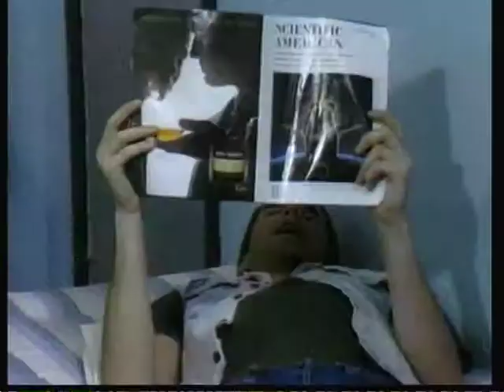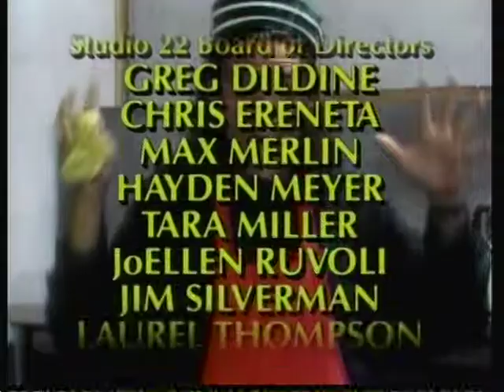The Varsity Cafe - Pilot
Pilot for a college sitcom videotaped in 1990 at the Kresge 22 Studio, Northwestern University.

Cast & Crew:

John Dalton
James Martucci
Susan Cherin
Stephanie D'Abruzzo
Fred Hartzell
Paul Jensen
Phil Pawelczyk
Max Merlin
Doug Turner
Anne Bertram
Martha Christensen
Greg Dildine
Cheri Andrews
Carolyn Barth
Sunny Lee
Ross Braver
Peter Glawatz
Faith Salie
Lauren Knudsen
Traci Nickel
Elizabeth Kirkscey
Debbie Prince
Craig Foucht
Kristin Burke
Lionel Cole
Suzanne Brandt
Tara Miller
Sue Ellen Clair
Joni Koerner
Scott Laird
JoEllen Ruvoli
Harker Brautighan
Chris Ereneta
Jason Musser
Mandy Cohen
Michele Sammarco
Josh Berger
Jim Hoppin
Chris Kolosov
Brian Hecker
Christine Conroy
Pamela Grossman
Bart Gold